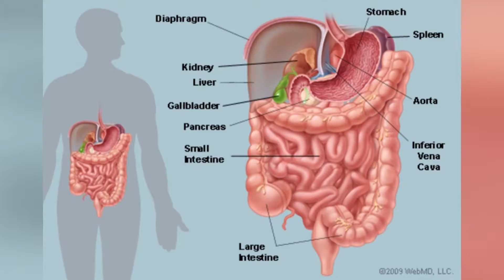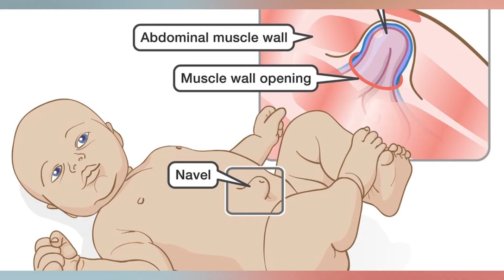Acacia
Health Benefits
Because of its high soluble fiber content, acacia fiber is said to provide many health benefits, such as improving heart health, protecting against diabetes, and easing irritable bowel syndrome (IBS) symptoms. It may also suppress appetite and support gut health. However, the evidence to support all of these health benefits is limited. Here is what you need to know about the potential health benefits.
Heart Health
People who eat more fiber are at lower risk of developing heart disease.1 Fiber benefits heart health by lowering cholesterol. More specifically, soluble fiber lowers cholesterol by reducing absorption of cholesterol in the gut and increasing excretion of bile—a substance made from cholesterol in your liver that helps digest fat in food.
Acacia fiber is rich in soluble fiber, but the evidence that it might benefit heart health by lowering cholesterol is mixed. A 2015 clinical trial published in Frontiers in Physiology investigated the lipid lowering effects of a gum arabic supplement in a group of men with high cholesterol. The researchers found a significant reduction in total cholesterol and bad cholesterol numbers (low-density lipoprotein) after 4 weeks of supplementation.
However, a 2021 study published in Nutrients found no changes in cholesterol levels in a group of people with heart disease risk factors after taking a gum arabic supplement for 12 weeks.5 But, the researchers did note a significant decrease in blood pressure, another heart disease risk factor.